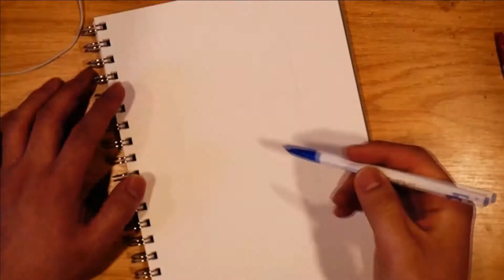Portrait pen drawing - Mads Mikkelsen / 드로잉, 펜드로잉, 인물드로잉 - 매즈 미켈슨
monami 153 0.7